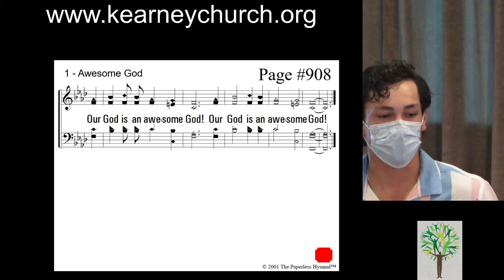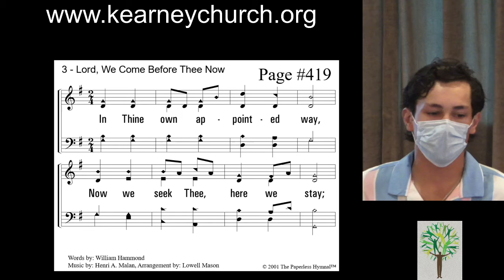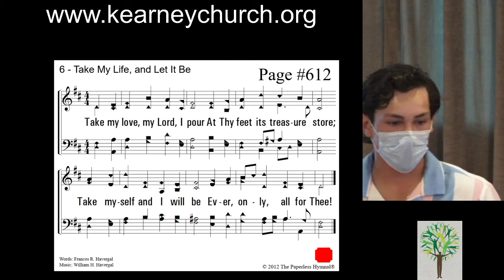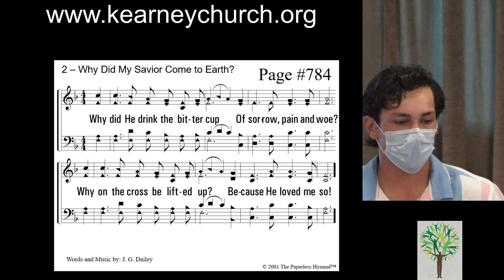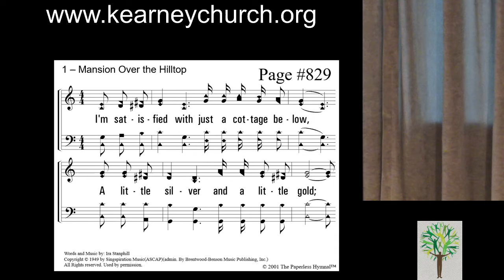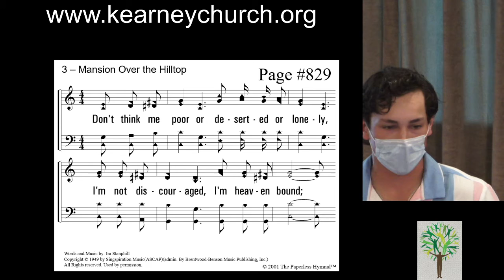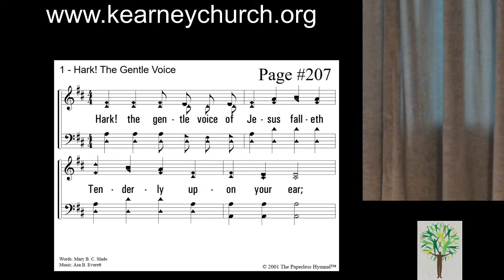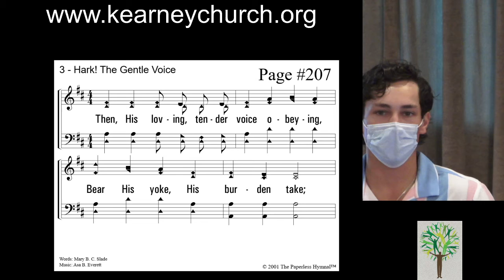Sermon on the Mount - 2021 08 15 10 15 37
Sermon on the Mount - Poor - Hunger - Thirst - Mourn
Blessed
David Spencer